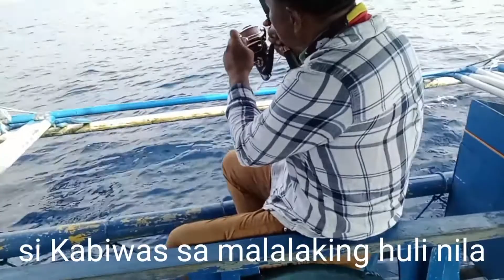JACKPOT SA SPOT NI KABIWAS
may mga lugar pa talagang di gaaning napiperwisyo ng mga ilegal na palakaya... malayo nga lang at tyatyagain mong balikbalikan dahil maliit lang na bahura... namedyas near burawanan island